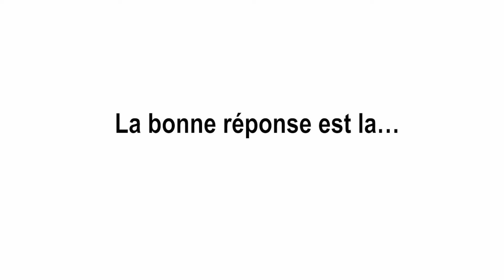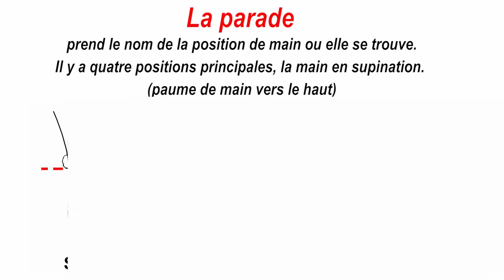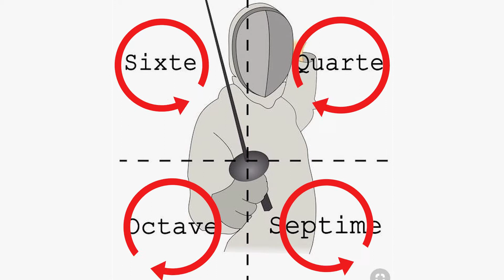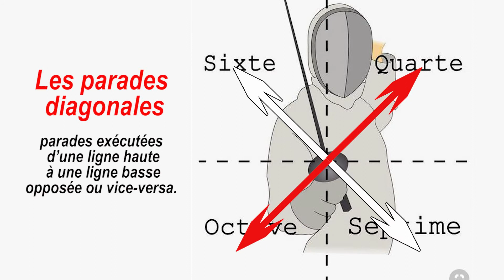4 Lexique de l'escrime LA PARADE RIPOSTE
Le lexique (glossaire) de l'escrime couvre la terminologie d'usage dans le monde de l'escrime. L'escrime de Romans/Bourg-de-péage  tente de l'illustrer en vidéo . Quatième épisode: La parade-riposte. La parade des coups de pointe est l'action de se garantir d'un coup porté en
détournant avec son arme le fer de l'adversaire. La parade des coups de tranchant est l'action de bloquer avec son arme le fer de l'adversaire. La parade porte le nom de la position où elle est prise. On peut parer du tac, d'opposition, ou en cédant. Riposte : Action offensive portée après la parade. Elle peut être immédiate ou à temps perdu, simple ou composée, par prise de fer exécutée de pied ferme ou coordonnée avec  un déplacement...